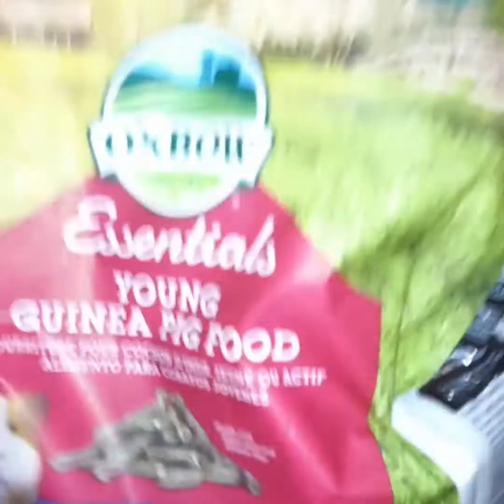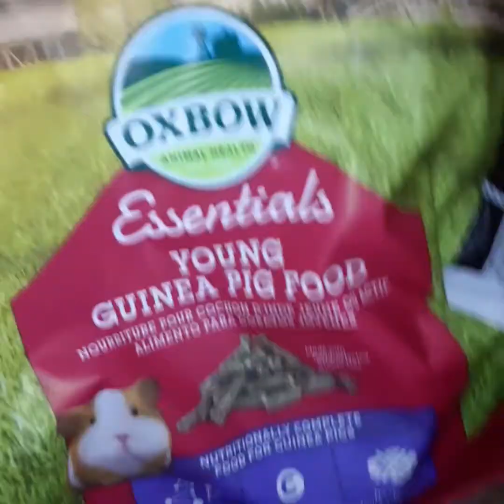Meet My NEW Pet Moo!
Hello guys! This will probably be my last video before vacation! Today I show y'all our new animal! I hope y'all enjoy! God bless y'all! Stay safe!

All songs are listen in order of use

Music used
Intro music made by me
Musician: Jef
Musician: Jef
Musician: Jef
Musician: @iksonmusic